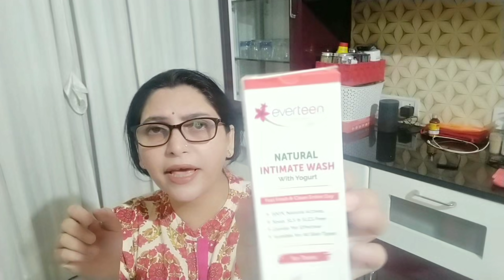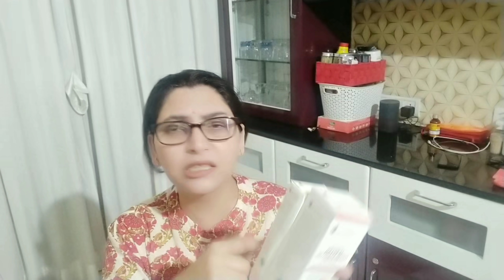नहाने के समय ये कर लो बीमारी तूमसे दूर भागेंगी| ladytalks Hygiene Womenbeauty #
ONLINE CAMPAIGN

EVERTEEN Natural Intimate Wash Online Campaign

1) The video shall explain Everteen Intimate Wash variants in respective sizes available.
Incorporateda well written Product description with tags, and hashtags.

Tag us:
LinkedIn- @Wet and Dry Personal Care
Helo- W&DPersonalCare
Likee- W&DPersonalCare
Roposo- W&DPersonalCare
Sharechat- W&DPersonalCare
Trell-  Wetanddry
Vidstatus- W&DPersonalCare
UVideo- W&DPersonalCare
WeLike- W&DPersonalCare

Use Hashtags:shoutouteverteenwash

You will receive Everteen Natural Intimate Wash
a) Recommended for all age women, 105ml and 210ml
b) for Teens, 105ml and 210ml, contains Yogurt
c) for Moms, 105ml and 210ml, contains Witch Hazel
d) Foam Wash, 150ml
In total you receive 7 products.

Ask your subscribers to share your Videos in the platform convenient to them as mentioned (in the 3rd Point)
Top 5 Subscribers sharing videos with either maximum number of shares or Views will be shortlisted as the winners.
These Top 5 will be selected when the video is shared by at least 100 subscribers. The no. of share should reach min. 100.
And the winners will be selected by the respective “Influencer i.e. You”
Top 5 winners will receive a free everteen Premium Skin Thin Sanitary Pad.

3) Send the screenshot as a report that were shared as per the platform convenient to them.
P.S.:  You can share the video on Social Media platforms like Facebook, Instagram, LinkedIn, Helo, Roposso, Likee, Tik Tok, Trell etc.,
The respective Influencerswill forward their top 5 winners’ entriesfor MEGA GIFT PRIZE. Out of these entries coming from all Influencers, the ultimate Top 10 Lucky Winners  will be given a Gift Prize worth INR 50,000.

Videos shall be uploaded before 20 December 2019
End Date of the campaign: 2nd week of January 2020 (Top 10 Lucky Winners)

COPYRIGHT:
EVERYTHING YOU SEE ON THIS VIDEO WAS CREATED BY ME (CHHABI ) UNLESS OTHERWISE STATED. PLEASE DO NOT USE ANY PHOTO OR CONTENT WITHOUT FIRST ASKING PERMISSION AT